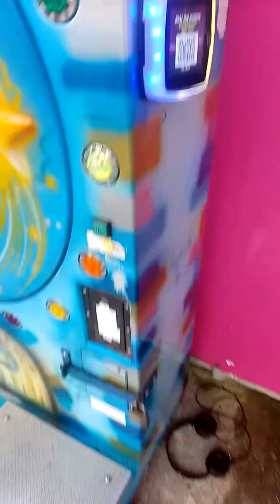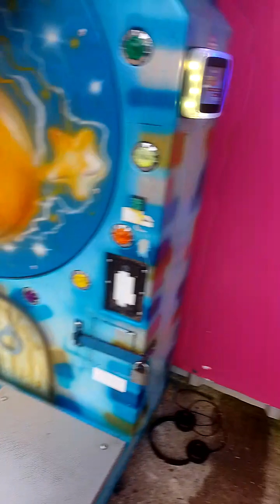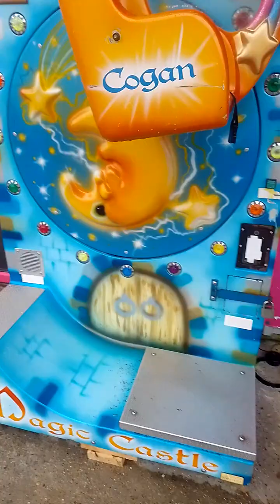3 Rides On Magic Castle